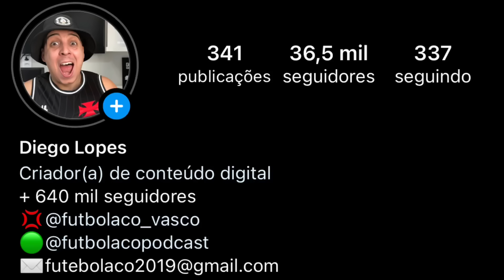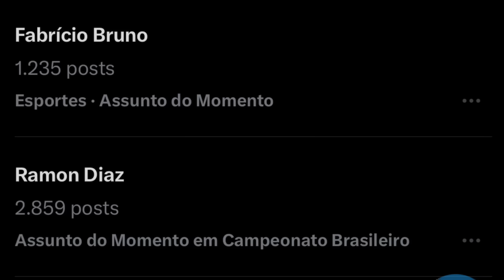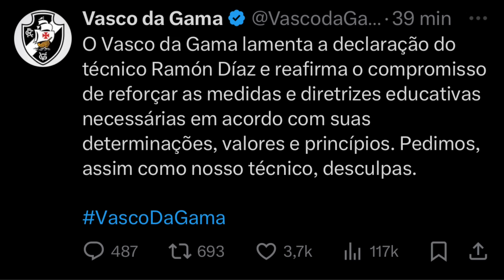O RAMON DIAZ FAZ COMENTÁRIO MACHISTA E PEDE DESCULPAS | VASCO SE PRONUNCIA | ENTENDA O CASO